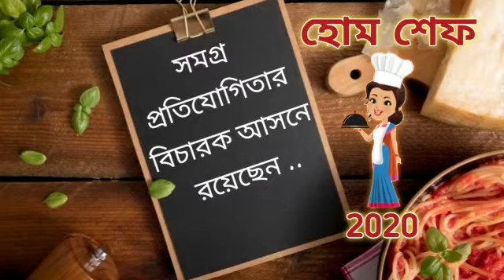শ্রীমতির দরবার /হোম শেফ 2020/প্রতিযোগী নং : ২৯ - দীপাবলি সিনহা / রাঙাআলুর ক্ষীর পুলি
হোম শেফ 2020 অনলাইন রন্ধন প্রতিযোগিতা